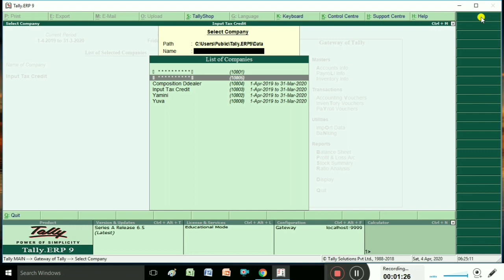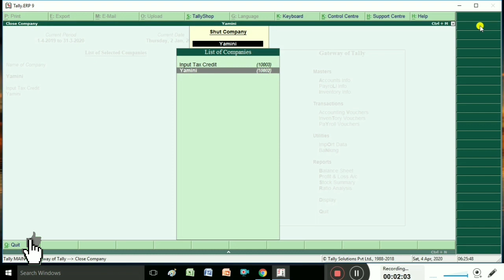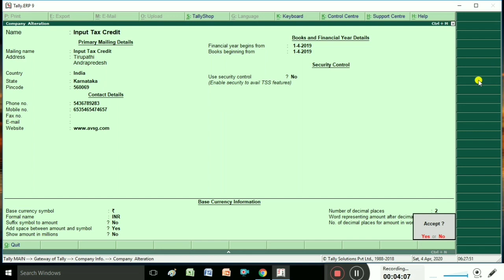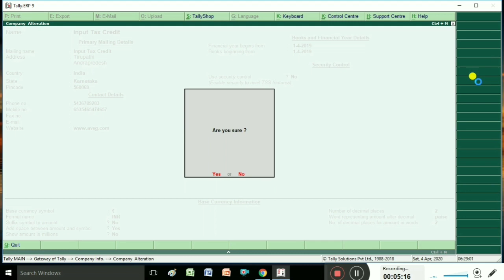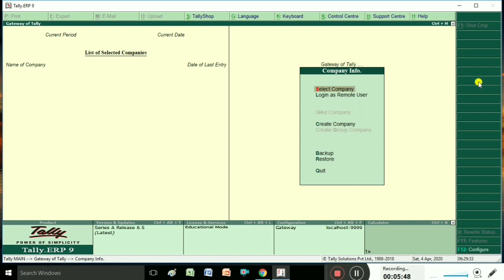How to alter and delete a Company in Tally || Telugu || how to delete a company in tally erp9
company alter and delete and shut in Tally  || Telugu ||
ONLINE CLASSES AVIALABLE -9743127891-